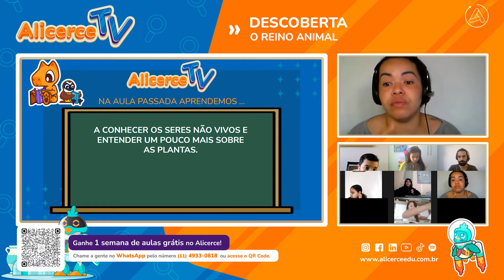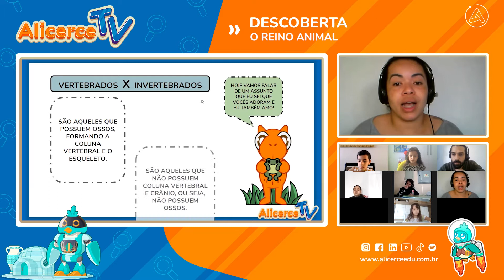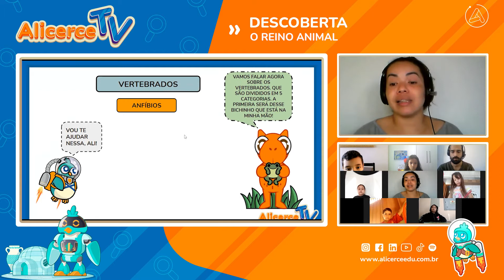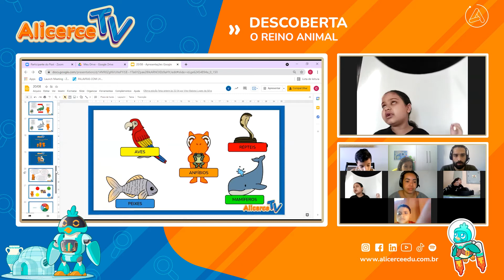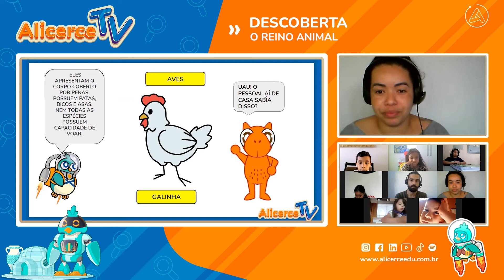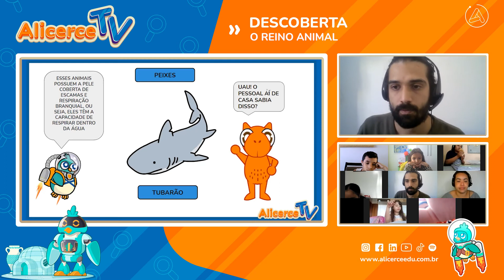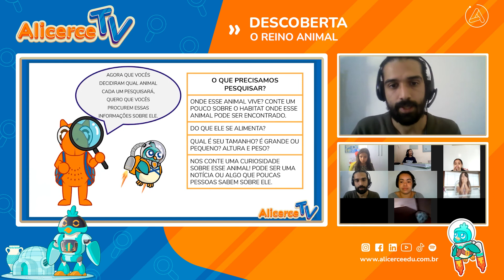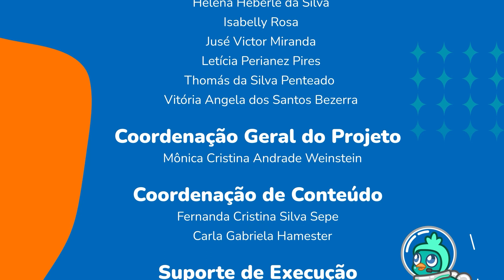O reino animal | Alicerce TV na RedeVida